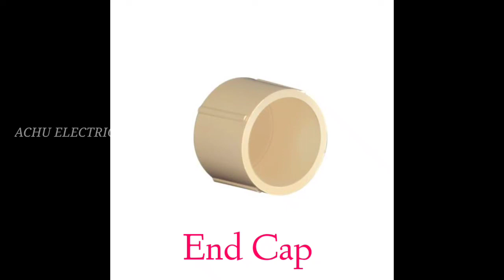Plumbing work materials name// cpvc fittings name